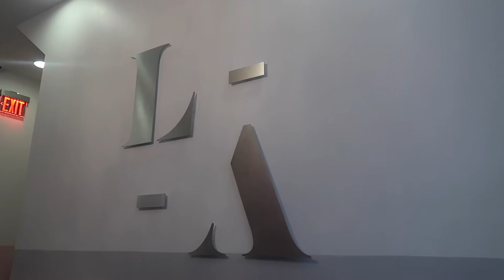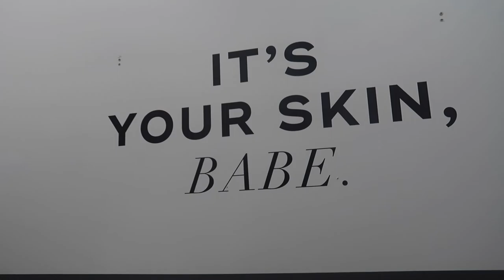Botox Vlog| Forehead Botox at LA, Mask gauging in NYC, Starbucks Drinks and city traffic views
README PLEASE
Do black girls get Botox? YES WE DO! In this video I get forehead Botox at LA, I discover just how much Mask gauging is a thing in NYC. I finally got a Starbucks Drinks after a year all while maneuvering through NYC city traffic.

INSTAGRAM Follow me @sofashionweak

Things you need in your life:
Portion Control Containers
Taylor Food Scale
Coffee Mug

Want to try making Sole Water
Pink Salt
Plastic Spoon Set
Glass Container

FTC: I purchased everything in my videos with my own money I received no compensation nor was I influenced in my opinion of the product itself.